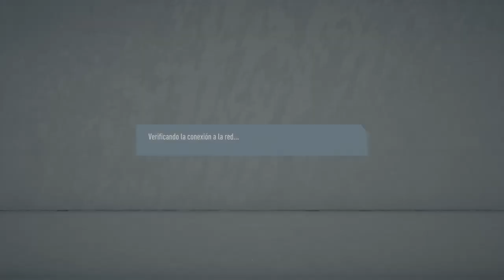UDG vs Juarez Final Ascenso